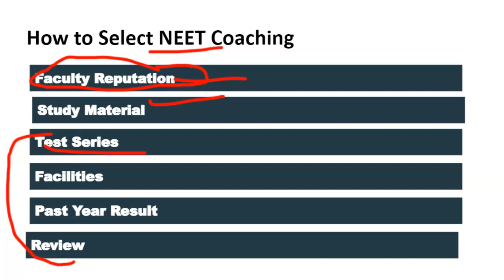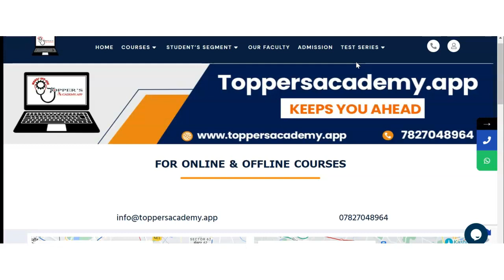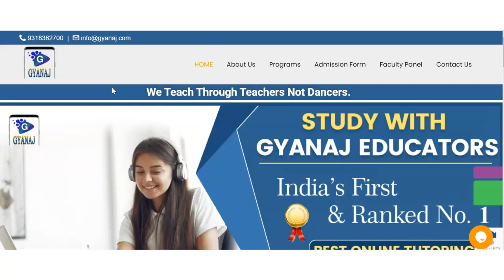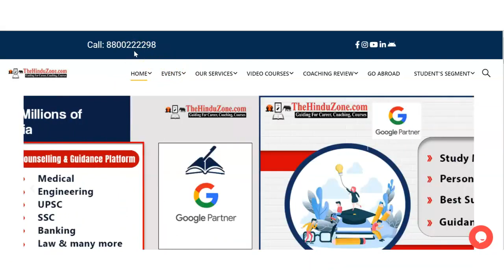Best NEET Coaching in Parel | Top NEET Coaching in Parel